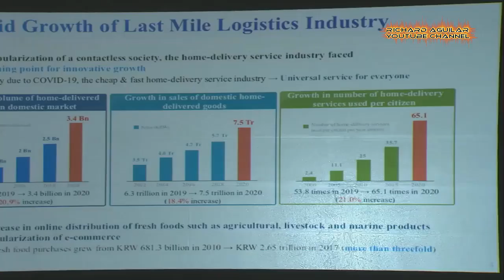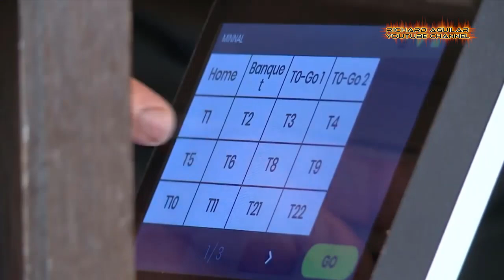The ROBOT REVOLUTION Is Changing The Way We Live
Believe it or not, robots are there and will always be there together with humans. Robots are already well on their way to help us with our mundane everyday tasks. Nowadays, robots can be found in manufacturing and production, logistics, in hospitals; and in almost everywhere.